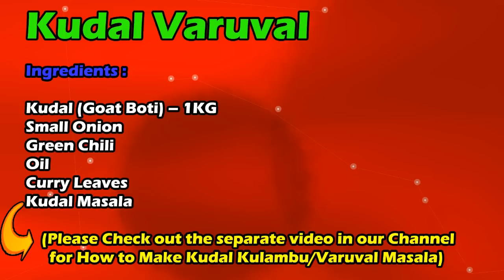Kudal/Boti Varuval (குடல் வறுவல் ) Tamil - Sattur Parambariya Samayal - 37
Kudal/Boti Varuval (குடல் வறுவல் ) Tamil -  Sattur Parambariya Samayal
Welcome to Sattur Parambariya Samayal